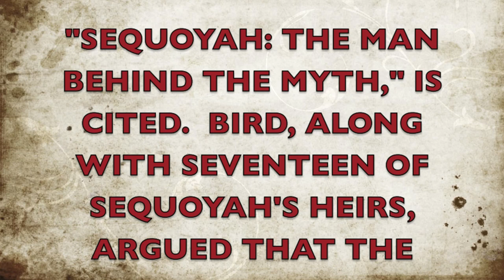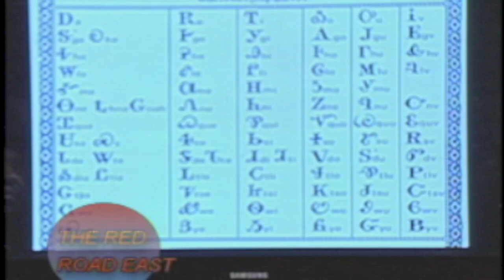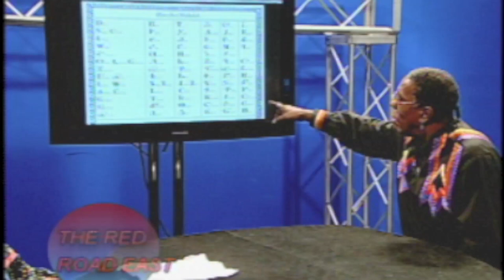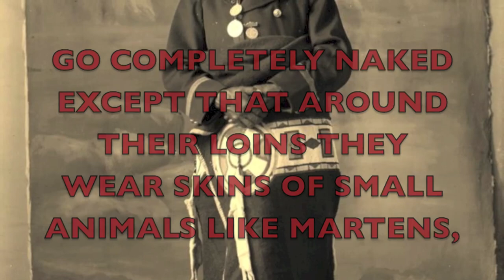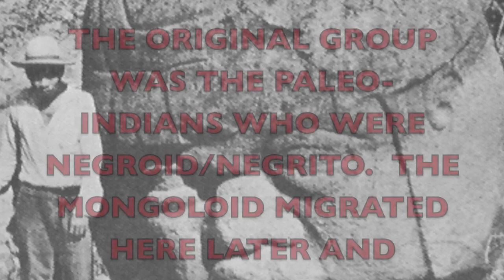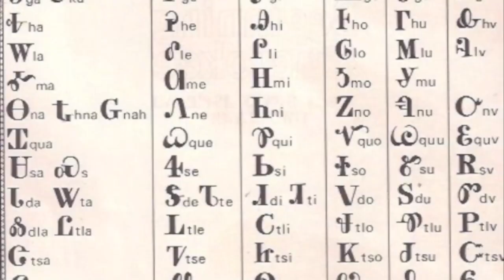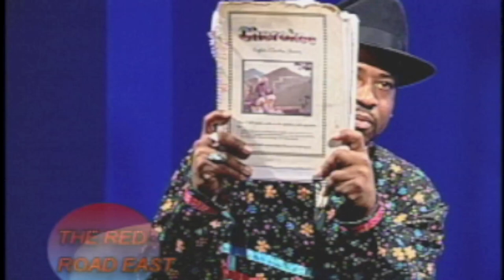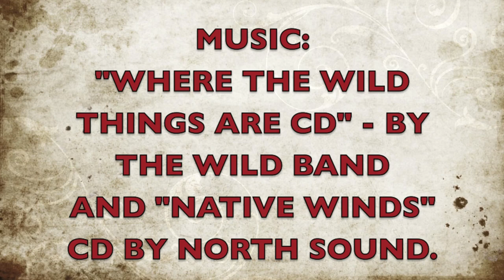Cherokee Language, Culture & The Non-Reservation Indian Experience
Two Feathers, co-founder of the Cherokee Language & Cultural Center, appears on the Red Road East to talk about the Cherokee language and the forgotten and untold stories of non-reservation Indians.